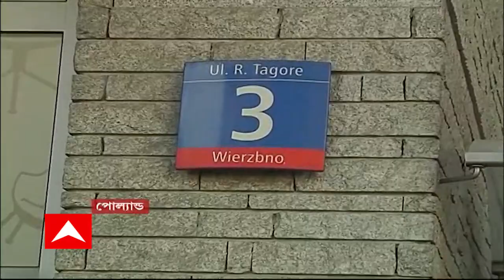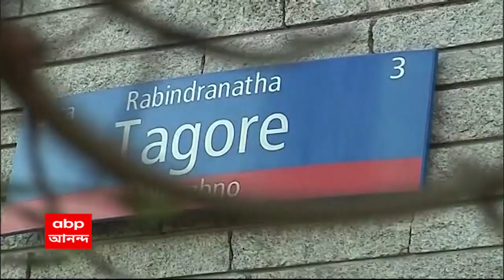Poland Rabindranath Memory: পোল্যান্ডের রাজধানীতে এখনও রয়েছে ডাকঘরের অমলের স্মৃতি ।Bangla News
টেগোর স্ট্রিট। পোল্যান্ডে রাজধানী ওয়ারশয় ঐতিহ্যের ছোঁওয়া। সেই সরণি বেয়ে ফিরে এল বিশ্বকবি রবীন্দ্রনাথ ঠাকুরের ডাকঘরের অমলের স্মৃতি। নাৎসি অত্যাচারের দিনগুলিতে পোল্যান্ডের শিবিরে বসে, ইহুদি চিকিৎসক ও শিক্ষকের উদ্যোগে মঞ্চস্থ হয়েছিল ডাকঘর।